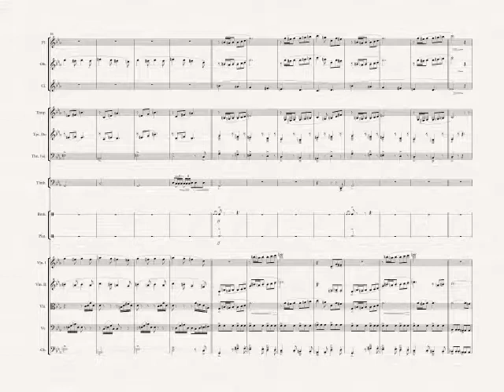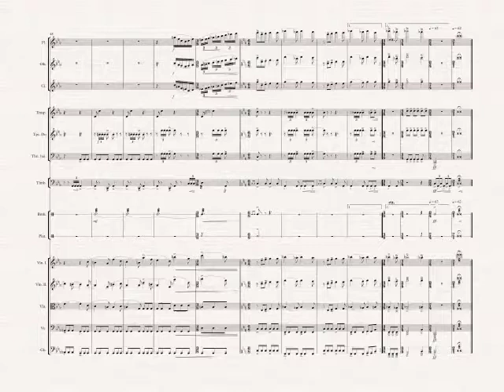Corazón Salvaje - Obertura arr. y adapt.: Martín Hernández Sánchez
J. Avendaño: Corazón Salvaje - Obertura (1993).
arr. y adapt. Martín Hernández
No poseo los derechos de la música